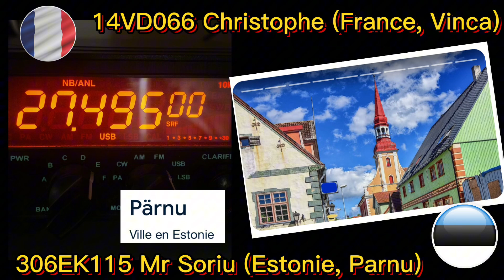Estonie, Parnu (14VD066 Christophe & 304EK255 Soriu)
Contact avec l’Estonie, ville de Parnu